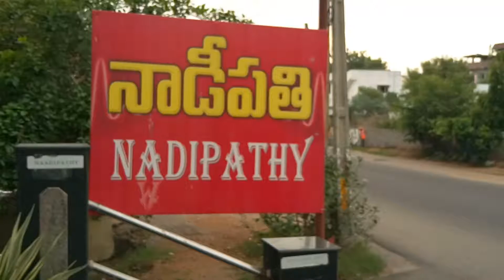Nadipathy Hospital,Vanastalipuram,hyderabad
Nadipathy Treatments @ Nadipathy-Kakinada
Nadipathy - First Eco-Friendly treatment without any medicines and side effects. @ Nadipathy™ we believe and preach that prevention is better than cure and always strive to find innovative methods with our Nadipathy research Foundation team headed by Dr.Raju.
1. Nadipathy, an ancient treatment now discovered by Dr. P .Krishnam Raju and First time launched in the world.
2. Nadipathy – A method of treating patients without using any medicine and surgery. The benefit of Nadipathy is diagnosing by examining the pulse, eyes, tooth, nails and other postures of the body and determine the present, past and future health ailments. The main characteristic of Nadipathy is treating the subtle body where the future ailment can be diagnosed and treated further by not affecting the body in future.
3. Dr.Krishnam Raju had coupled this treatment with many new age therapies (more than 100 therapies) along with his new research therapies like BeST - Beach Sand Therapy for a quick and fast relief.
Nadipathy
1. Nadipathy – an ancient treatment treated by our sages without using medicine.
2. Nadipathy - The best therapeutic treatment – without using any medicine.
3. Dr.Krishnam Raju coupled this treatment with many new age therapies along with his new research therapies like BeST - Beach Sand Therapy. (Popular one by Nadipathy research Foundation)
4. Nadipathy diagnose is by examining the pulse, eyes, tooth and other postures of the body and determine the present, past , and future health ailments.
5. Nadipathy – will cure and make perfect health and also stops the FUTURE ailments by treating the subtle body.
Nadipathy Centers:
Global Center:
NADIPATHY
Ramanayya peta, Kakinada, E.G.Dt, AP, India
Branch:
NADIPATHY